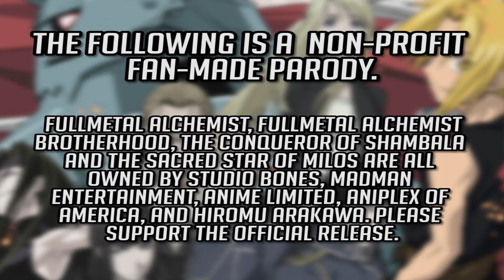FULLMETAL ABRIDGED: Episode 1- Unity of Two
Fullmetal Abridged Episode 1 Unity of two by Arrogant Dubs is the first episode of the Fullmetal Abridged Series by Arrogant Dubs. An Abridged Series is taking a show like fullmetal alchemist episode 1 and making it shorter while adding humorous anecdotes. This series is a Fullmetal Alchemist Abridged Series. Enjoy this abridged series.

Edward and Alphonse Elric carry on their first assignment as an alchemist duo. They have been charged with reconnaissance in a small town known as Lior for information about the philosopher's Stone. However, Ed and Al have their own reasons for looking for the stone and it’s not to help the Military get their hands on it.

Today’s video is the 1st episode to our Fullmetal Abridged Series! Unity of Two. Fullmetal Abridged Presented by Arrogant Dubs, Fullmetal Alchemist Abridged (2017) Created by Arrogant Dubs, Fullmetal Alchemist Abridged 2017 will bring back all those wonderful moments we loved seeing for the first and second time! The world of Fullmetal Alchemist is one of war, secrets, and rectifying the past. As a group of people who love the series we plan to keep the spirit of the original while pointing out some of the flaws. What are those flaws? Well, join us and find out. In our version things are going to get a little darker and a little sillier. Think Rick and Morty meets Apocalypse Now. We do plan to cover the entire original series, or at least an "abridged" version of it, so this isn't a "one and done" type of deal. We're in it for the long haul.

Please support the official release!

Arrogant Dubs  is an abriding group of voice actors and video/audio procedures based out of Las Angeles, California. Known shows: Fullmetal Abridged(2017) and Doki Doki Dubbed (2018).

Cast:

Ed: MaliciousDestin
Al: Nitrogoblin
Narrator: Jamiethecomic
Rose: Natepeach
Cornello: ShintouGenesis
Bartender: Coda Singer
Flyod: The Hero
Gary: Gary
Guard 1: ShintouGenesis
Guard 2: MaliciousDestin
Guard 3: The Hero

Production:
Trailer Creator: Jamiethecomic
Video Editor: ShintouGenesis
Audio Editor: Cashren Sins
Redraw Artist: Animated Artisan
Musical Composer & Vocals: Coda Singer